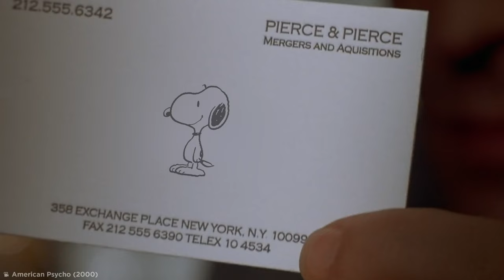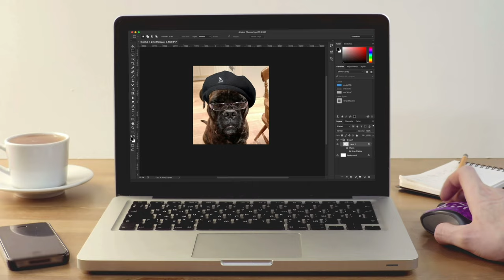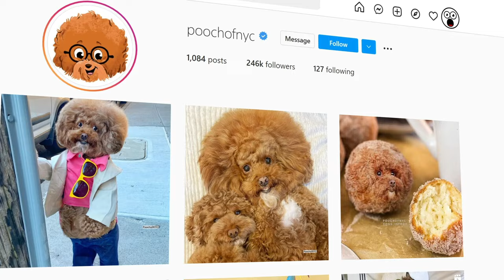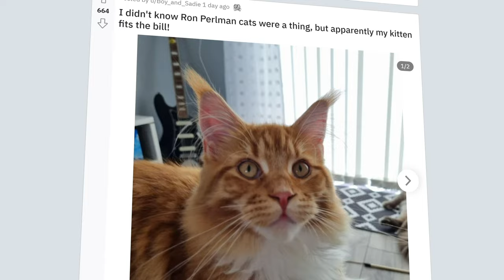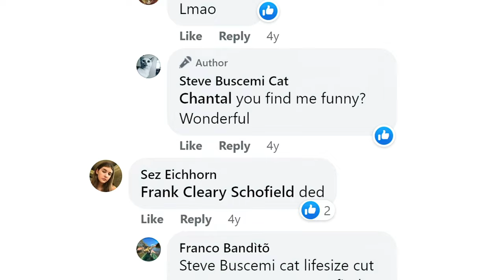Animals That Look Like Celebrities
Let's check out some animals that look like celebrities! 😂🙀

Legal Stuff.